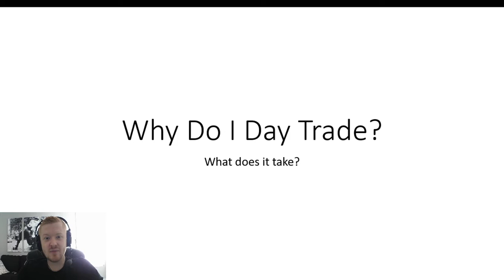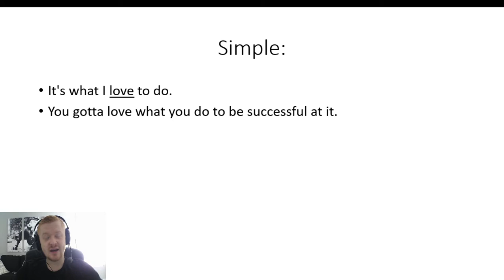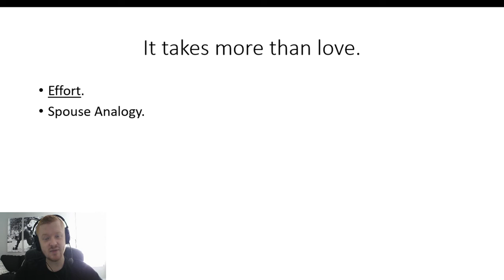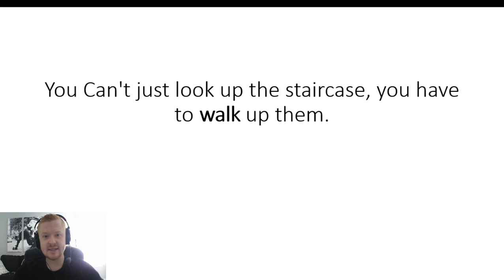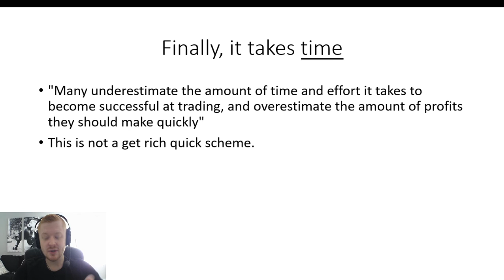Why I Day Trade // And What it Takes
3 Things I go over on what it takes to be a Day Trader

1. Love
2. Effort
3. Time

Hope this helps guys!